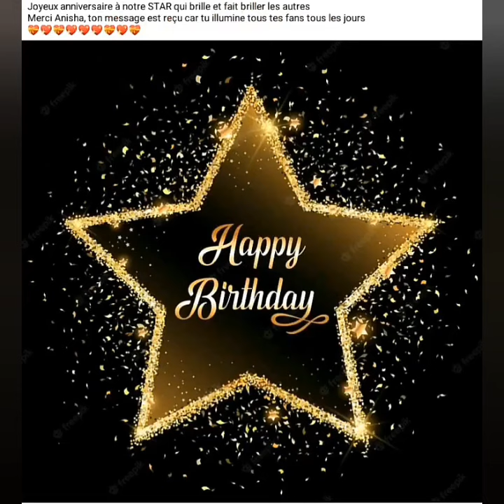Anisha star accademy joyeux anniversaire Anisha